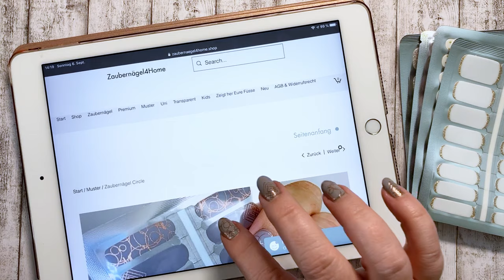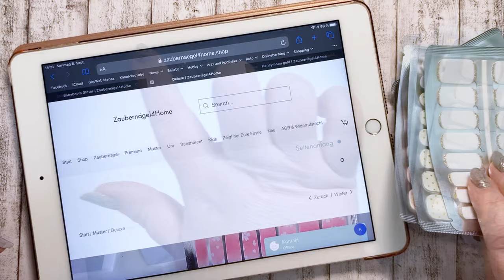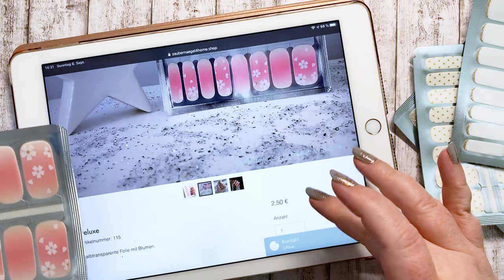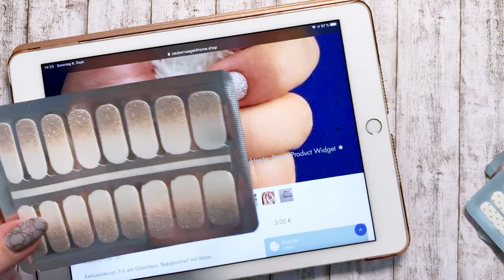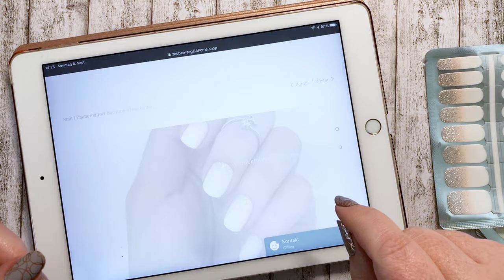Spacygirl76 entdeckt Zaubernaegel4Home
[UNBEZAHLTE WERBUNG/ PR-SAMPLE]

Der Shop der lieben Alexandra ist im wahrsten Sinne des Wortes bezaubernd und somit ist der Name Programm:

Diese Werbung wurde nicht in Auftrag gegeben, sondern ich stelle Euch diesen Shop vor, weil mich die tollen Eigendesigns überzeugen und weil ich von der Qualität echt begeistert bin.
Die gezeigten Designs wurden mir zum testen zur Verfügung gestellt, das beeinflusst aber nicht meine Meinung über das Klebe- und Trage-Verhalten. Die restlichen Produkte habe ich selbst gekauft,

Die verwendete Musik ist eine Eigenkomposition meines Freundes Oliver (Agentur Orö) und mir (Spacygirl76) - beide zusammen unter dem Projektnamen "OS-Musik" bekannt.